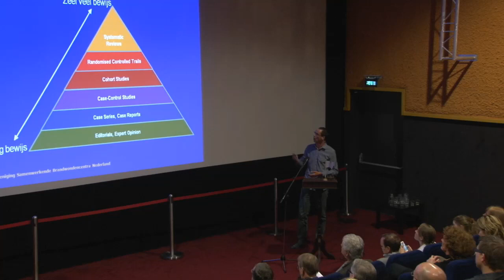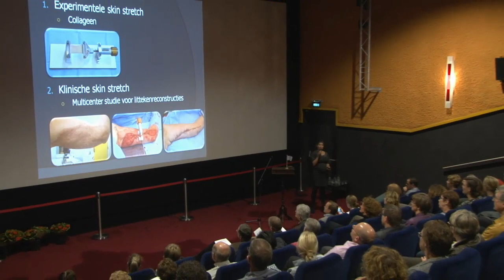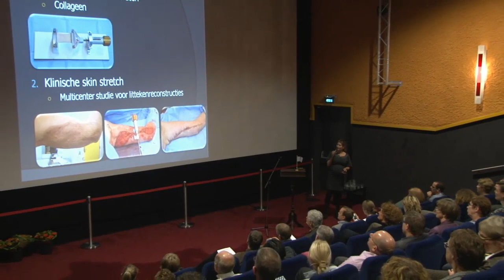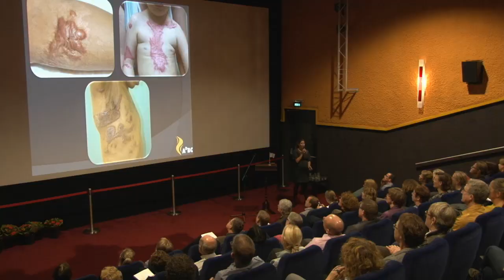Kreisprijs uitreiking 2013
De Kreisprijs is de prijs van het Brandwondencentrum van het Rode Kruis Ziekenhuis in Beverwijk voor het beste brandwondenonderzoek in Nederland in een periode van één á twee jaar. In 2013 ging de prijs naar onderzoeker en plastisch chirurg in opleiding Pauline Verhaegen voor haar onderzoek naar de verbetering van littekens.